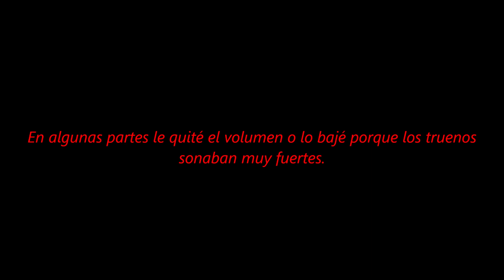Muy fuertes las tormentas en el centro del Valle del Cauca. zona Ricaurte-Bolívar.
Muy fuertes las tormentas en el centro del Valle del Cauca. zona Ricaurte-Bolívar. Descargas eléctricas que causan miedo en la población.